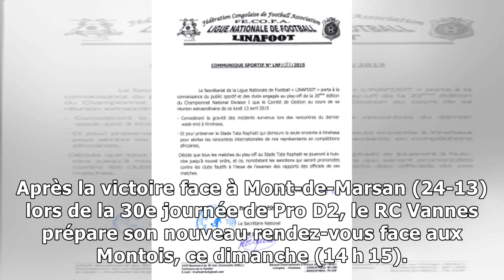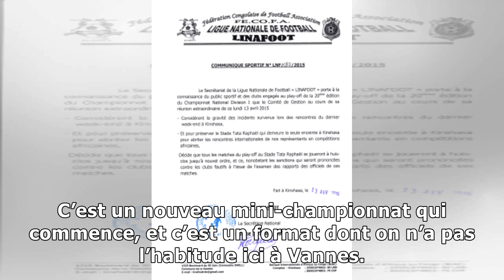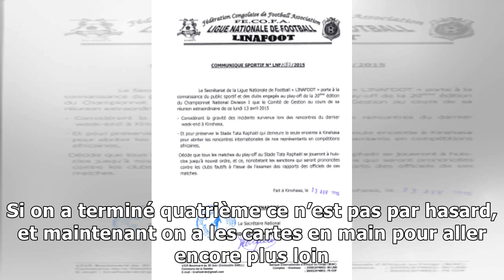RC Vannes. Gwenaël Duplenne : "On a les cartes en main pour aller chercher une demi-finale"